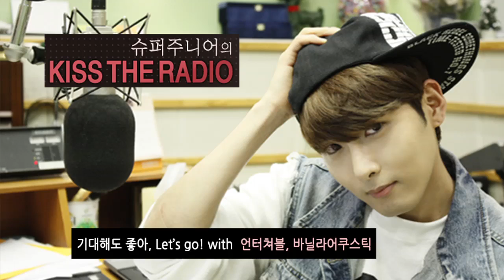언터쳐블 Untouchable " Vain " 라이브 LIVE / 140719[슈퍼주니어의키스더라디오]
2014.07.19_KBS Cool FM 89.1MHz 매일 22:00~24:00
기대해도 좋아, Let's go! with 언터쳐블, 바닐라 어쿠스틱